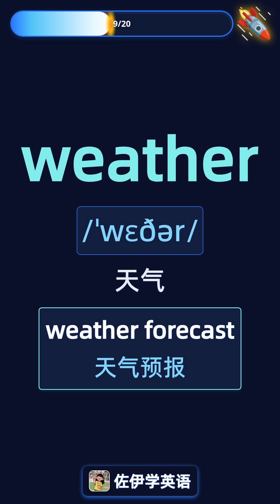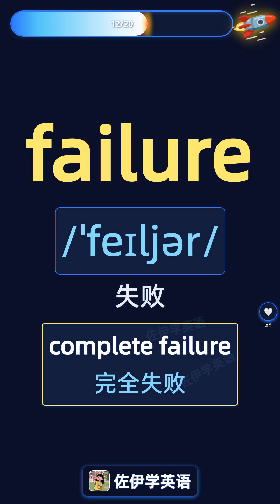印度航空空难初步调查报告发布♥️热词赏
本视频围绕“印度航空空难初步调查报告发布”主题，介绍 accident（事故）、investigation（调查）、aircraft（飞机）、blackbox（黑匣子）等航空安全相关词汇，结合 crash（坠机）、pilot（飞行员）、crew（机组人员）等内容，帮助学习者理解事故分析、证据收集及安全预防等专业术语。